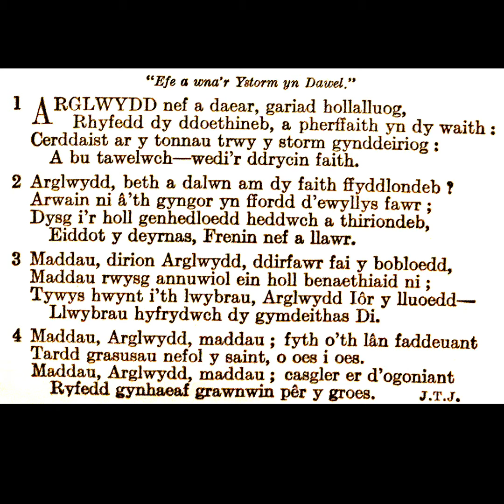Tabernacl Resolfen (2020) Emyn 725